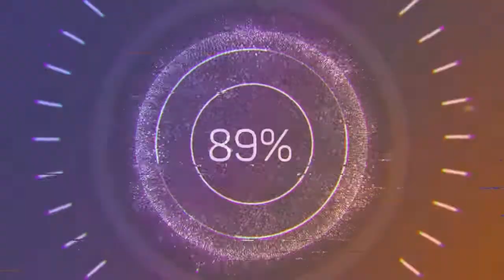Brooklyn and the Bridge - Nico Staf (Audio no Copyright Music)